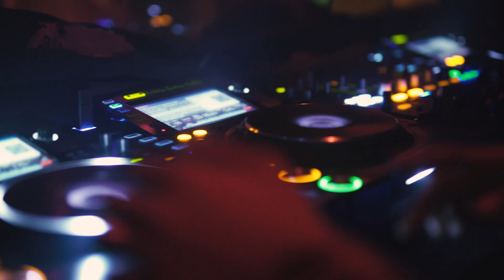Lunareh - Dancing With A Stranger / EDM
If you're into EDM, then you'll love this video! Be sure to check it out if you're looking for a funny and fun way to waste some time!

Lunareh - Dancing With A Stranger